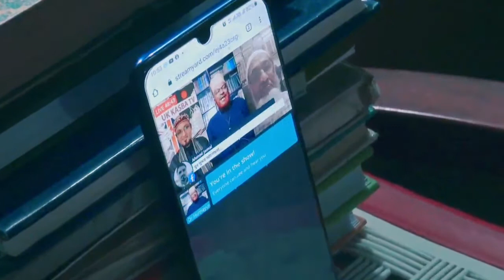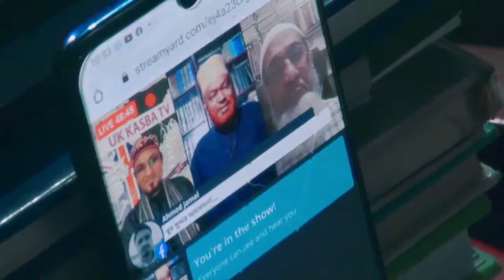আলেমসমাজের ঐক্যের জলন্ত বাস্তবতা । Mustafiz Rahmani । Dr Humayun Kabir । Fb Live । UK KASBA TV ।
বর্তমান পরিস্থিতির প্রেক্ষাপটে আলেমদের এক হওয়া দরকার। বক্তব্য  রাখছেন : মুস্তাফিজ রহমানী এবং ডাঃ মুহাম্মাদ হুমায়ূন কবীর।